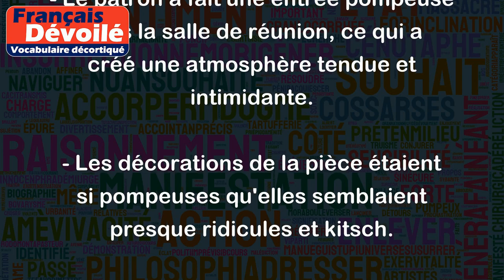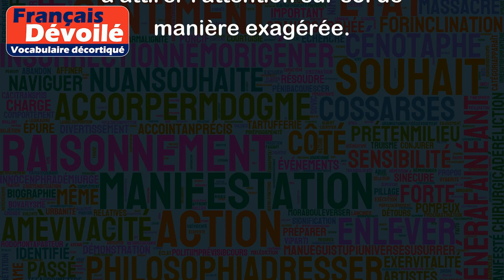Pompeux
Le terme "pompeux" est utilisé pour décrire une personne qui a tendance à se vanter de manière ostentatoire de ses qualités ou de ses accomplissements. Ce mot est généralement utilisé de manière péjorative pour décrire une attitude prétentieuse qui cherche à impressionner les autres.
Voici quelques exemples pour illustrer ce terme :
- Lors de la fête, Jean a passé toute la soirée à parler de son nouveau poste avec un ton pompeux.
- Sophie aime se donner un air important en utilisant des termes pompeux et savants dans ses discussions.
- Les discours de cet homme politique sont souvent pompeux et remplis de grands mots sans véritable contenu.
- Le patron a fait une entrée pompeuse dans la salle de réunion, ce qui a créé une atmosphère tendue et intimidante.
- Les décorations de la pièce étaient si pompeuses qu'elles semblaient presque ridicules et kitsch.
En résumé, le terme "pompeux" est utilisé pour décrire une attitude immodeste et ostentatoire qui cherche à attirer l'attention sur soi de manière exagérée.